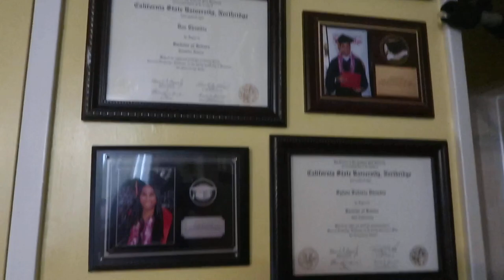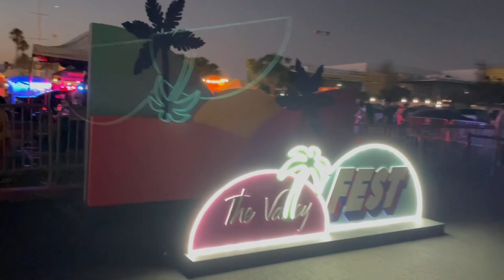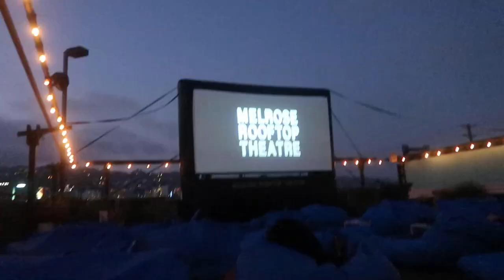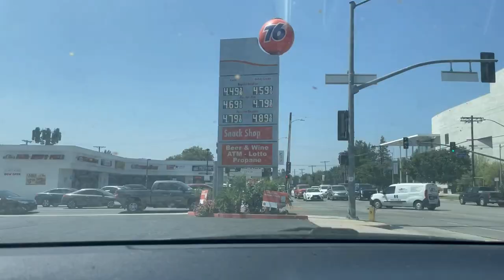VLOG l Salon day Haircut, Outdoor Theater Date Night, Content Day, Shopping!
Hi! Here is my weekly vlog where I went on a date night at an outdoor theater, got my haircut at a new salon, shot content, went shopping, went to a food festival and so much more!

Songs:
Good Vibes by MBB
Tokyo Sunset by Erik Lund
Dance with me by Ehrling
Not too Cray bu Huma-Huma